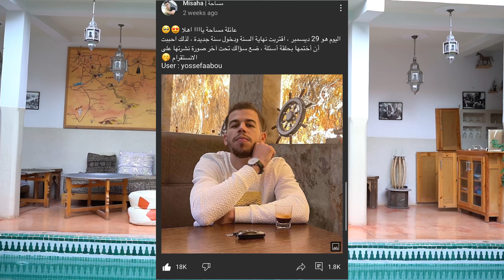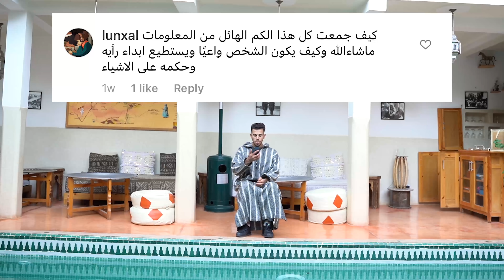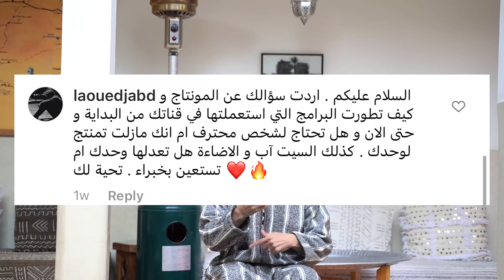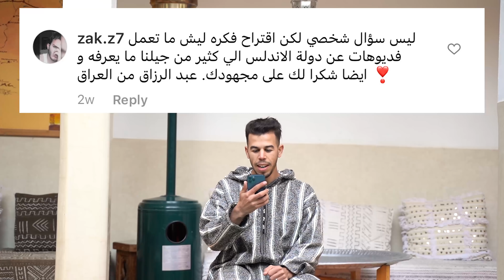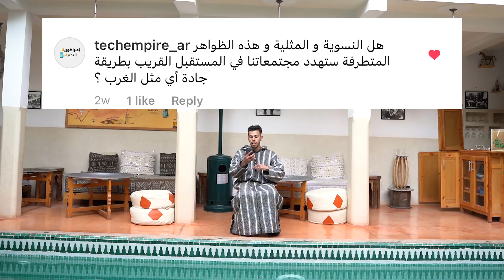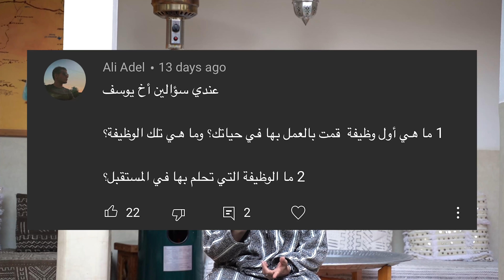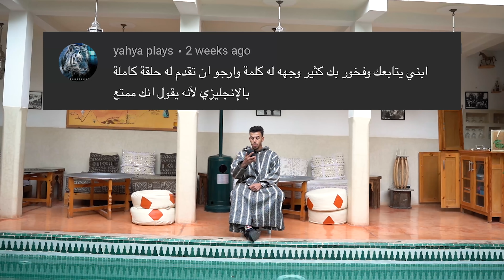أجبت على أكثر من 30 سؤال 😂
تابع رحلتي على انستقرام